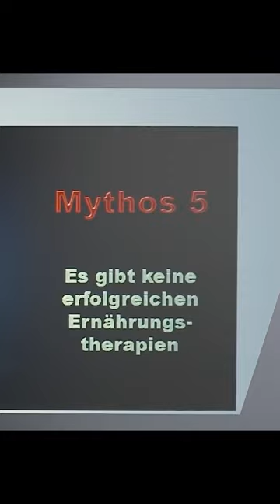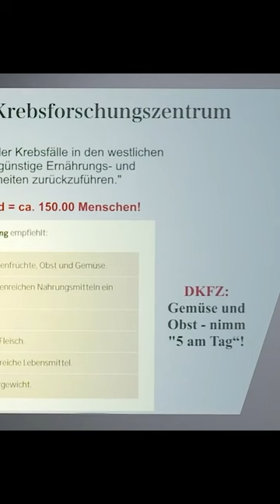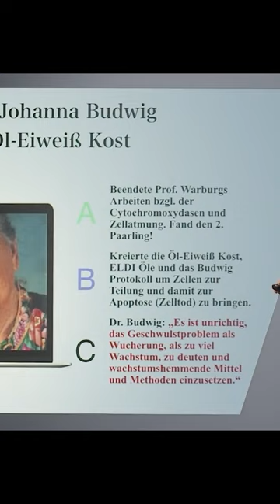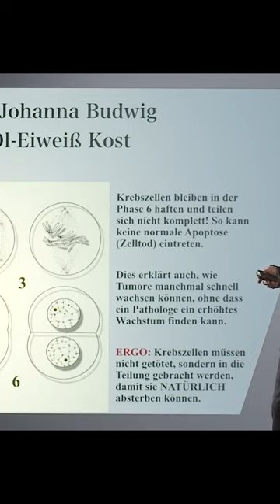Lothar Hirneise előadásának egy részlete: Étkezési terápia, a Budwig terápia